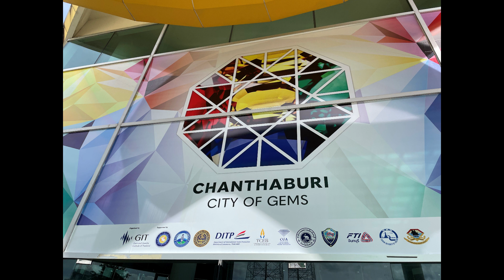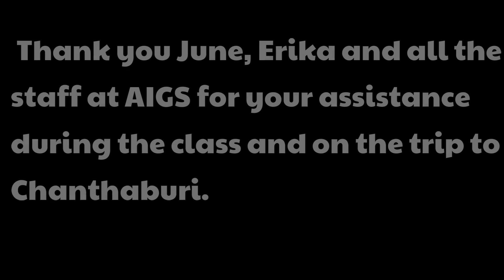23kgold.com Our AIGS class trip to the Chanthaburi Sapphire mine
During my course on Gemstone Grading & Pricing at AIGS in Bangkok last week, we took a trip to Chanthaburi. Famous for the gemstone market and surrounding gemstone mining. I am presenting a small portion of what we  saw there. As you will see it was a wonderful experience and we all learned alot.